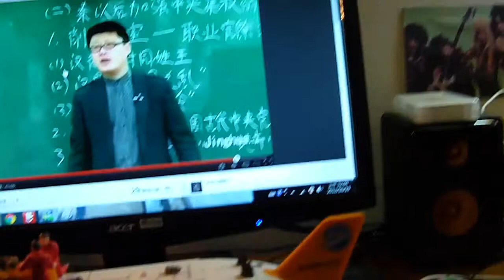【模型天地】__深海潛水艇..完成